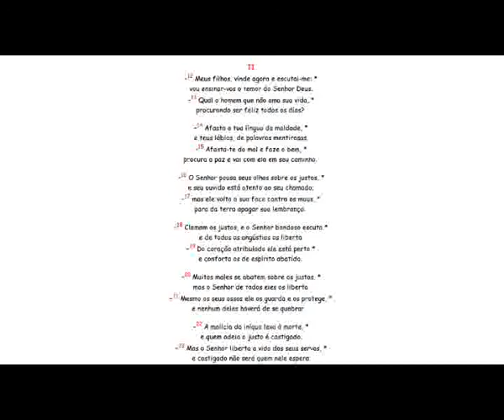Salmo 33(34) O Senhor é a salvação dos justos Parte II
Salmo 33(34)

O Senhor é a salvação dos justos
Provastes que o Senhor é bom (1Pd 2,3).

II
--12 Meus filhos, vinde agora e escutai-me: *
vou ensinar-vos o temor do Senhor Deus.
--13 Qual o homem que não ama sua vida, *
procurando ser feliz todos os dias?

--14 Afasta a tua língua da maldade, *
e teus lábios, de palavras mentirosas.
--15 Afasta-te do mal e faze o bem, *
procura a paz e vai com ela em seu caminho.

--16 O Senhor pousa seus olhos sobre os justos, *
e seu ouvido está atento ao seu chamado;
--17 mas ele volta a sua face contra os maus, *
para da terra apagar sua lembrança.

--18 Clamam os justos, e o Senhor bondoso escuta *
e de todas as angústias os liberta.
--19 Do coração atribulado ele está perto *
e conforta os de espírito abatido.

--20 Muitos males se abatem sobre os justos, *
mas o Senhor de todos eles os liberta.
--21 Mesmo os seus ossos ele os guarda e os protege, *
e nenhum deles haverá de se quebrar.

--22 A malícia do iníquo leva à morte, *
e quem odeia o justo é castigado.
--23 Mas o Senhor liberta a vida dos seus servos, *
e castigado não será quem nele espera.